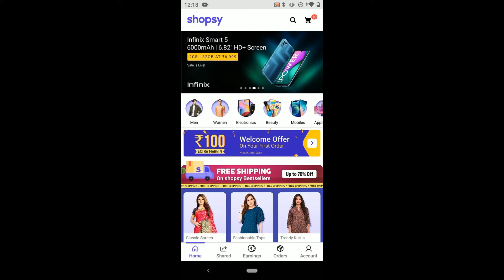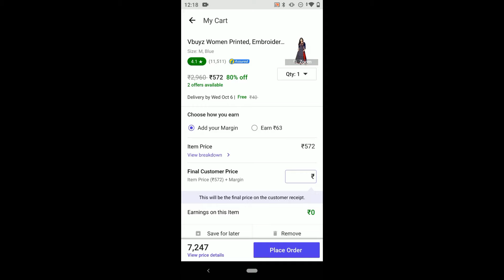Grab the Best LootOffer on Shopsy app by Flipkart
Get Rs. 100 on your first order on the Shopsy app by Flipkart and buy your favourite items! Hua na free mein Shopping?!